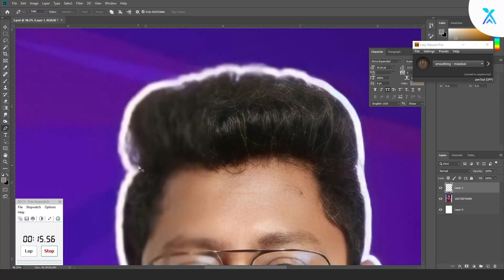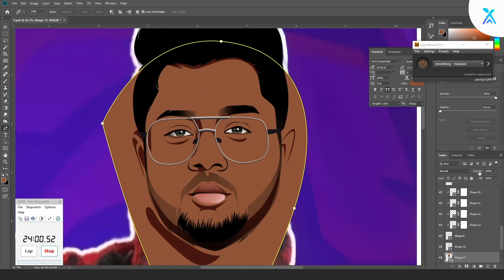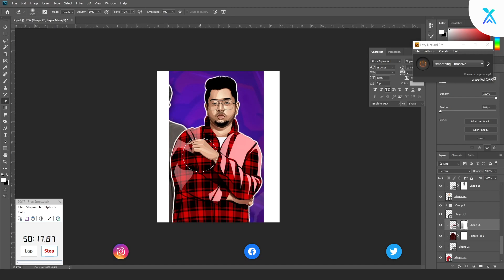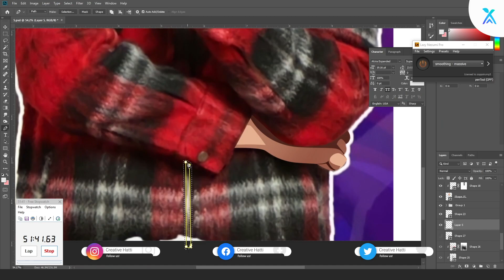Ghamo ka Raja | Shubham Pal aka Spectra | Hip-Hop Artist | MTV Hustle 2.0